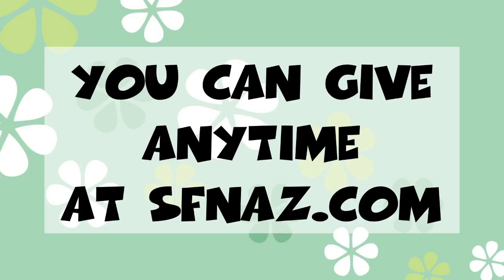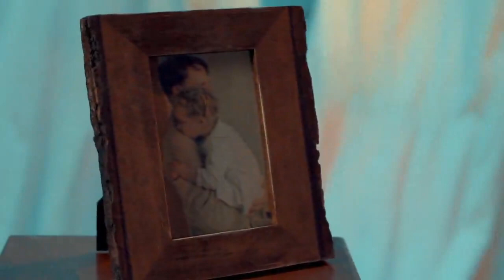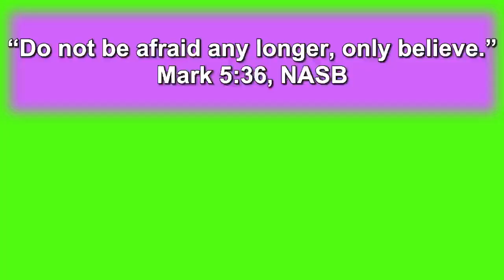SFNAZ2021 03 28 09 29